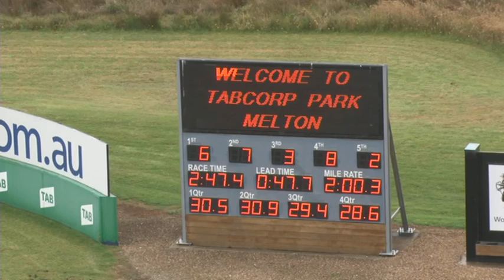Melton 07-12-21 Trial 8